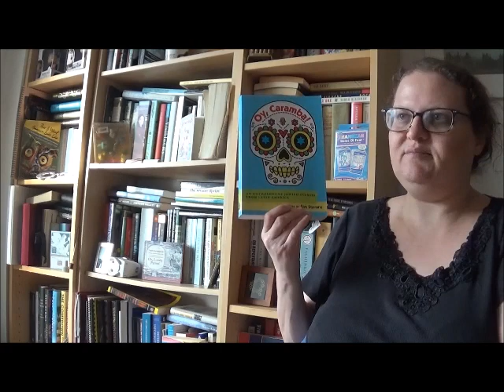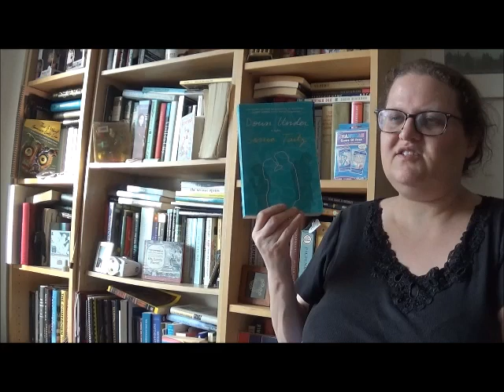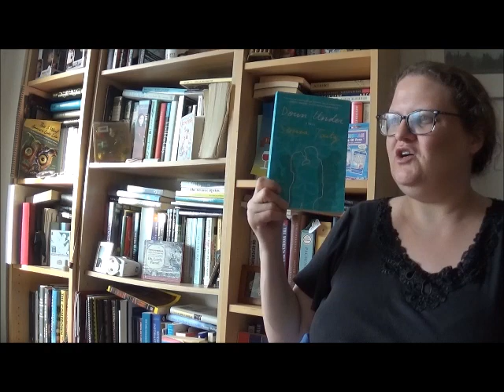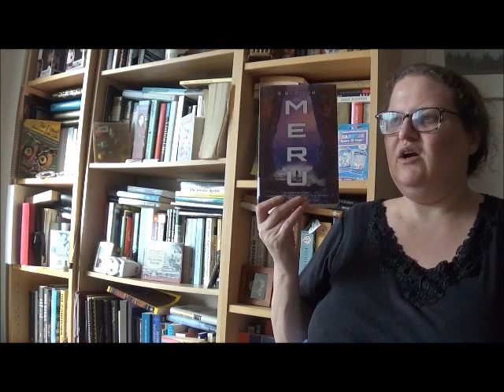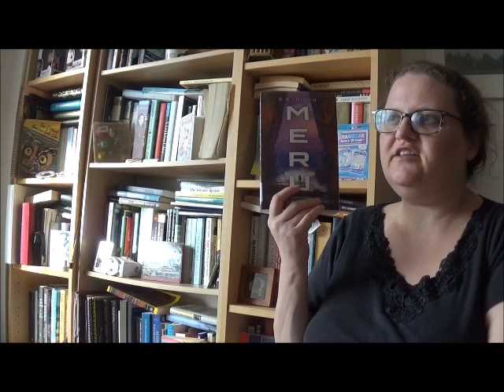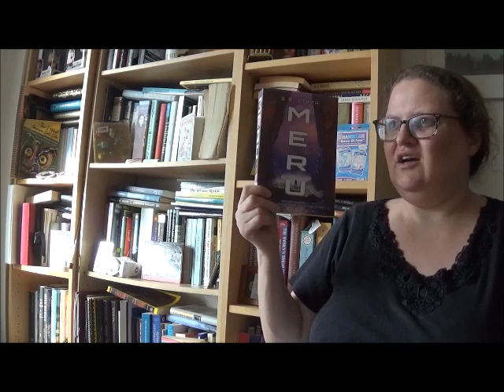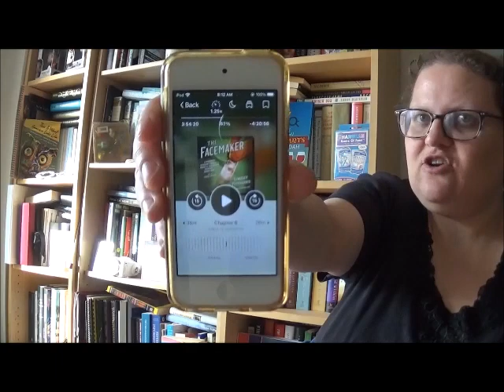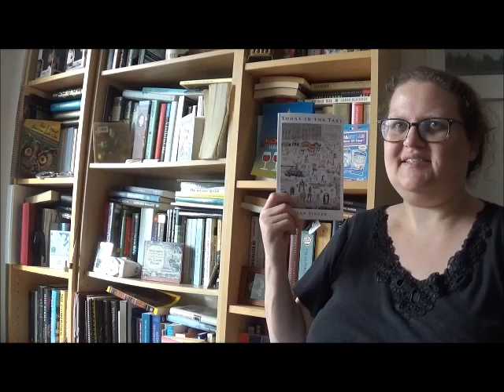AmReading Update: Friday Reads! April 21, 2023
What's with relationships in these books?

0:00 Intro
0:39 OY CARAMBA! "Geneologies" by Margo Glantz
3:37 DOWN UNDER by Sonia Taitz
9:38 MERU by S.B. Divya
17:33 THE FACEMAKER by Lindsey Fitzharris
19:26 Outro